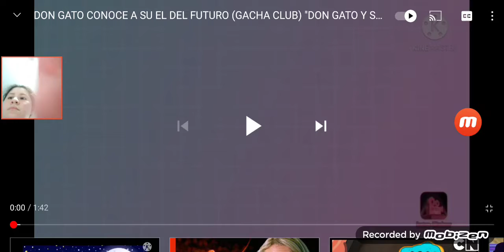My reaction to don Gato conoce a su el del futuro part 1 For keren a. ❤❤🐱🐱 Not for kids